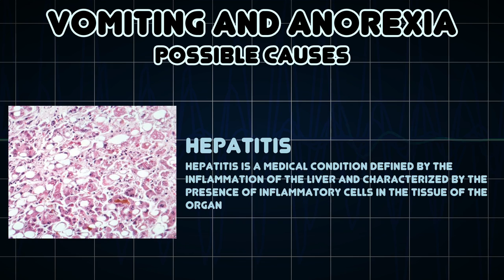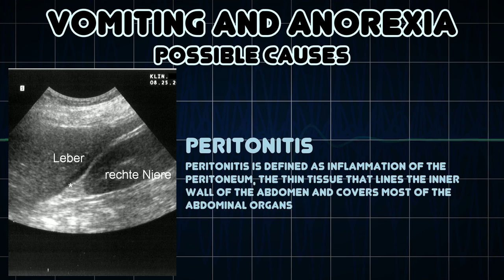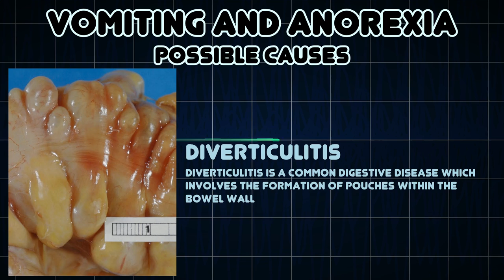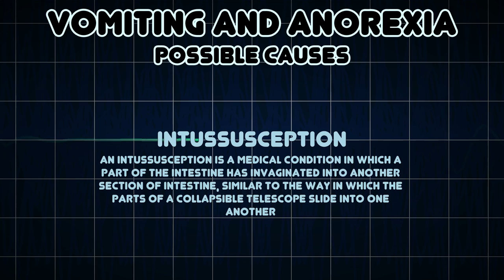Vomiting and Anorexia (Medical Symptom)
Possible causes of Vomiting and Anorexia (Medical Symptom)